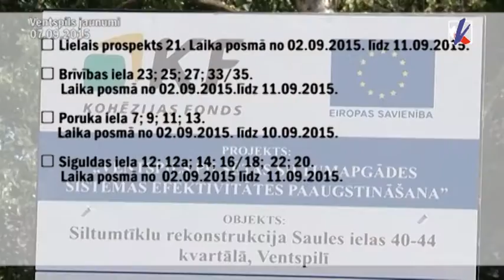Ventspils jaunumi 07.09.2015